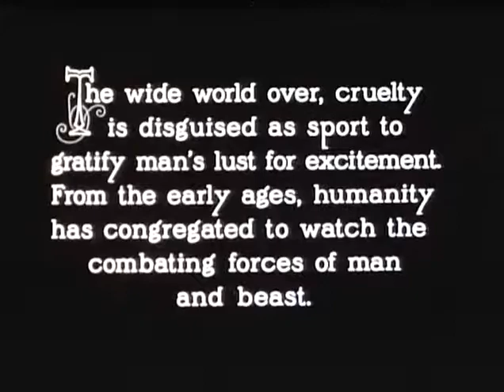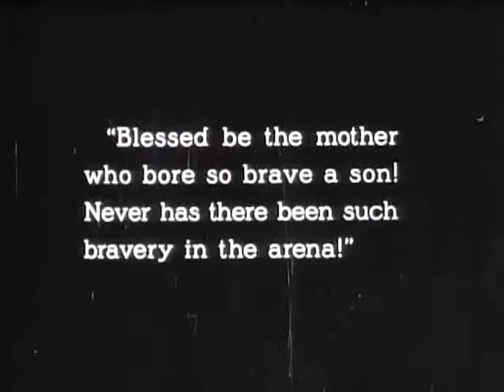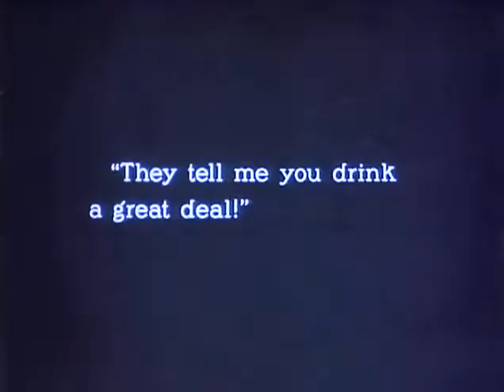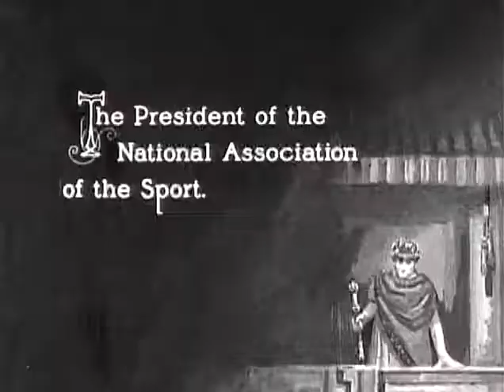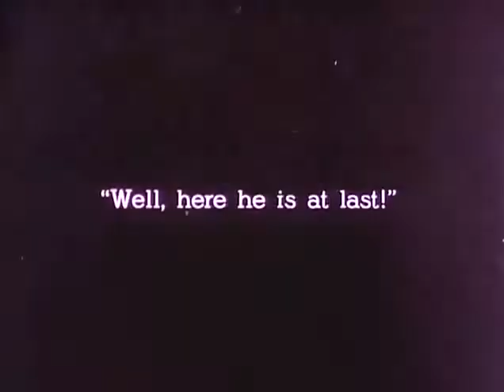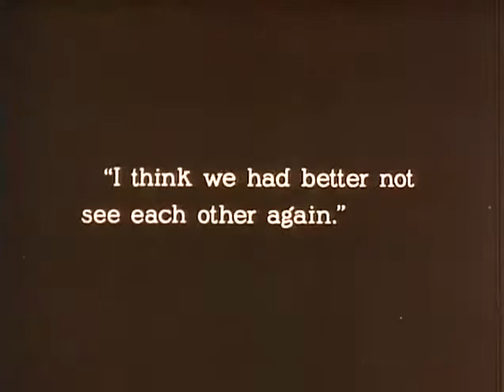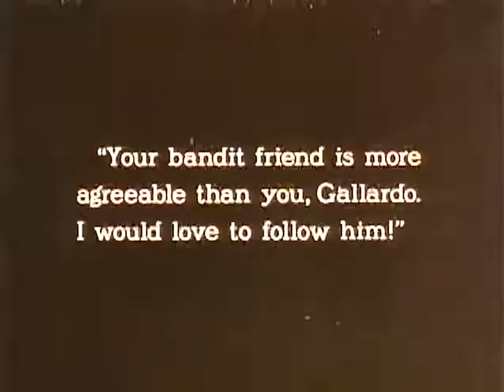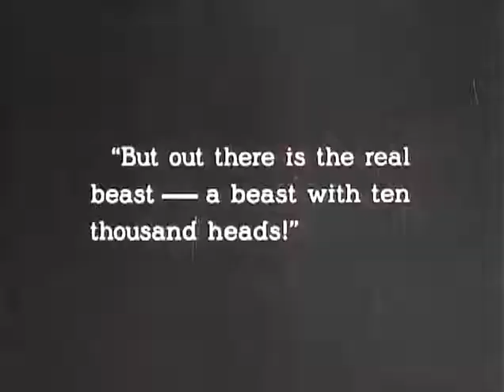BLOOD AND SAND 1922 Rudolph Valentino, Nita Naldi, Lila Lee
A toreador's familial and social life is threatened when he has an affair.